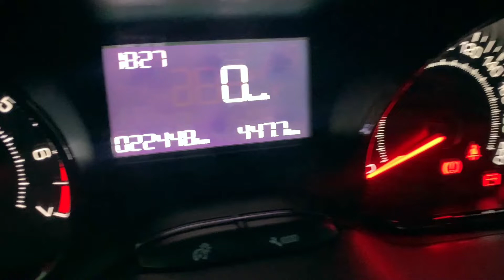Peugeot 208 Allure 1.6L 16V (115CV) Nafta 5 Puertas